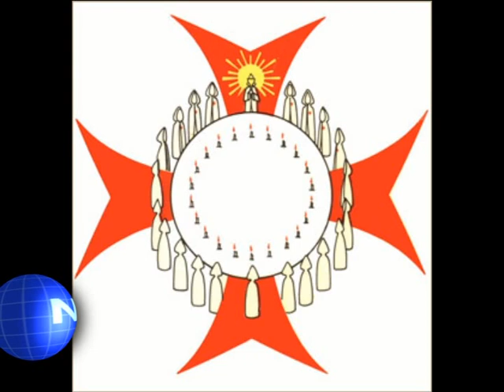CANAL 12 T.Lauquen-Caso Coronel Suarez -abuso-secuestro- (informe)